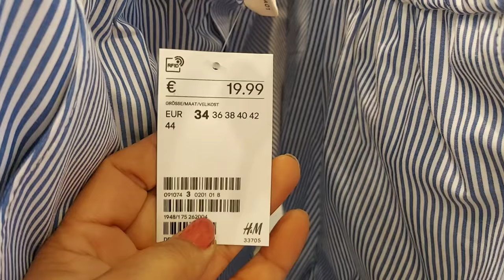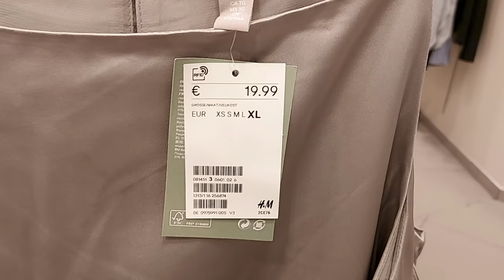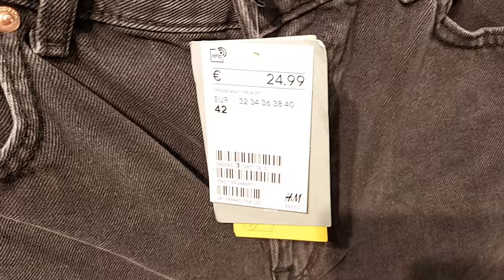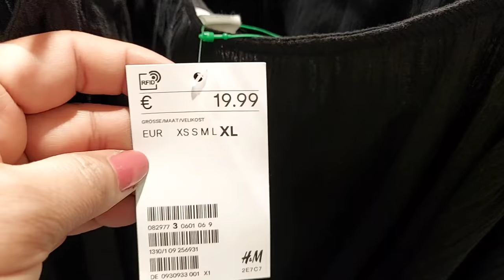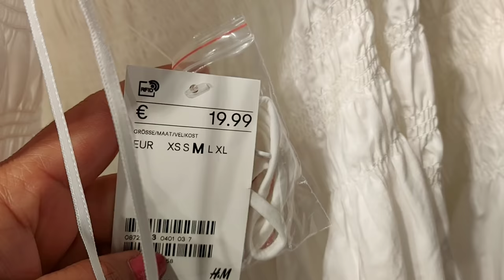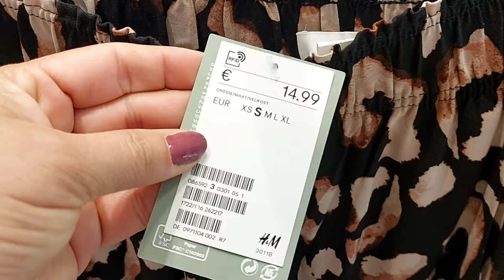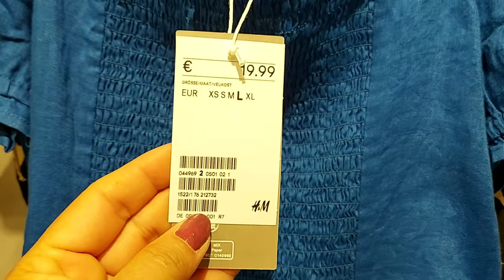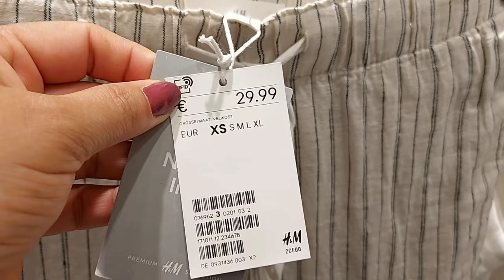H&M WOMEN'S NEW COLLECTION / JUNE 2021